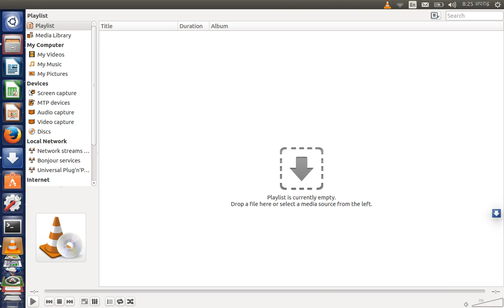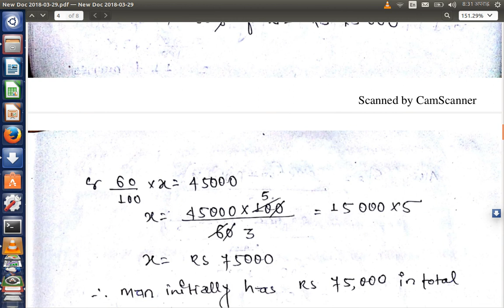NEPAL RASTRA BANK SPECIAL CLASS FOR MATHS, LEVEL 4, Set 2, Out Of 30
this video is helpful for those willing to appear Nepal Rastra Bank level 4, Banajaya Bank ,lok sewa  aayog and many more